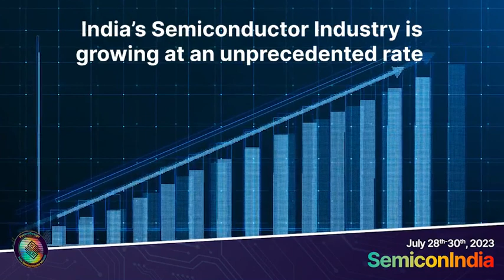SemiconIndia 2023 - Be a part of exciting conversations about future of Semicon!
Join us for SemiconIndia2023, 2nd Edition of the Annual Global Summit to discuss the present & future of Semiconductors